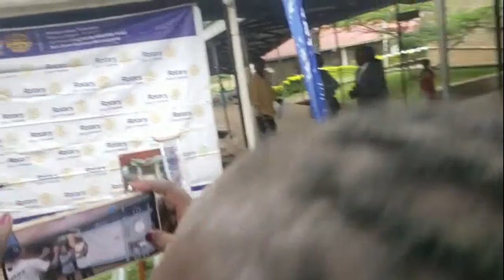The official closure of the global grant Jaipur limb project by Rotary clubs of Kasese and Parkston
Rotary club of Kasese